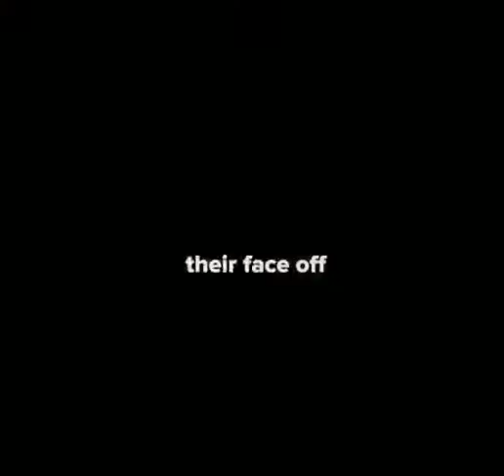Dwayne Johnson The Rock Motivation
motivational story
inspirational stories
inspirational moral
real life inspiring stories that touched heart
positive thinking short stories in tamil
inspirational stories for kids
inspirational stories in hindi
real life inspirational stories in hindi
inspirational novels
motivational stories for kids
motivation
inspirational quotes
positive quotes
success quotes
nick vujicic
encouraging quotes
monday motivation
intrinsic motivation
short inspirational quotes
zig ziglar
fitness quotes
inspirational words
inspirational
inspirational quotes about life
extrinsic
inspirational quotes for women
daily quotes
motivation quote
motivation thought
self motivation
inspirational thoughts
equity theory
motivational videos
elon musk
jeffbezos
bill gates
mark zuckerberg
elon musk twitter
musk
zuckerberg
elon musk tesla
elon musk companies
wealthy mindset,motivational video
new motivational video compilation,motivational speech
mindset of wealthy
the untold truth about money
truth about money, the truth about money
how to generate wealth
how to build wealth from nothing
make money from nothing
an eye opening interview with robert kiyosaki
eye opening interview
not a flamethrower
not a flamethrower,elon musk,flamethrower,boring company